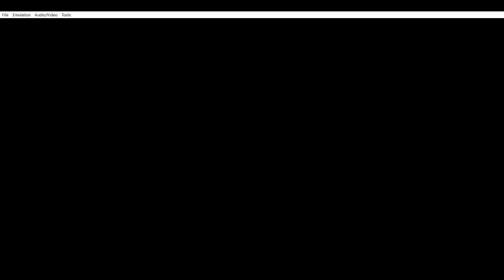Part 12: Lake of Rage Arc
What was your first shiny Pokemon if you don't count the freebie Gyarados? Did you also become a shiny hunter?